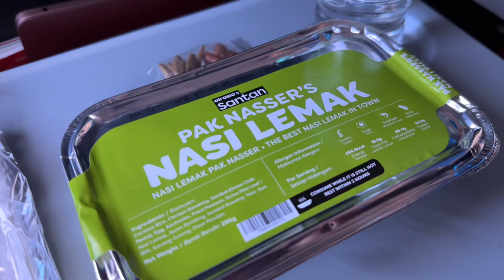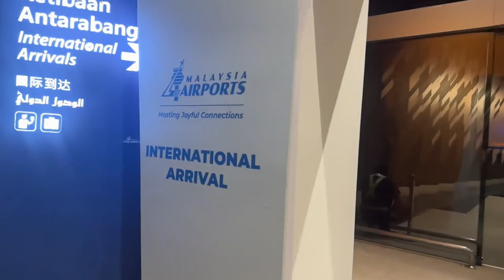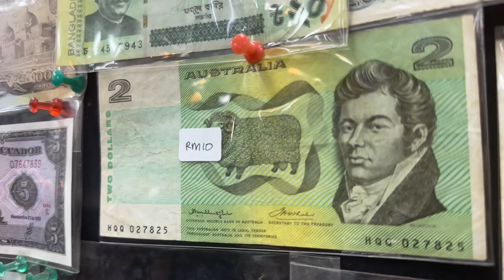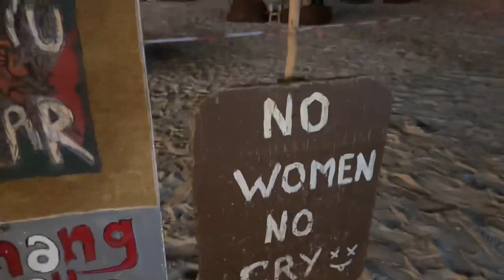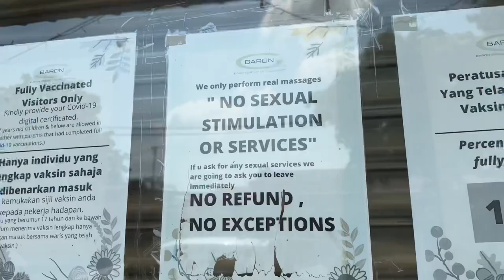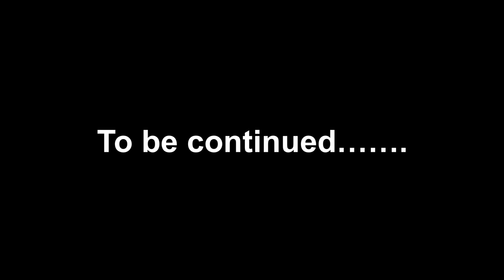Sydney to Langkawi